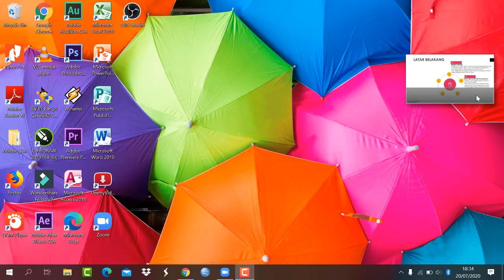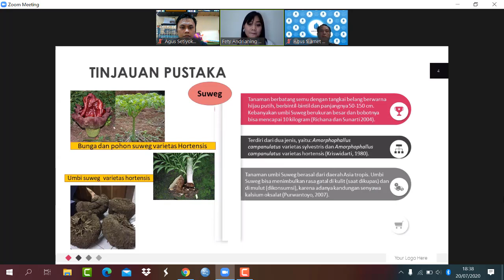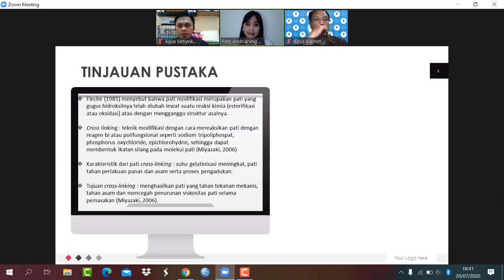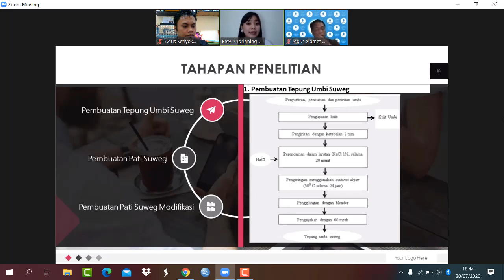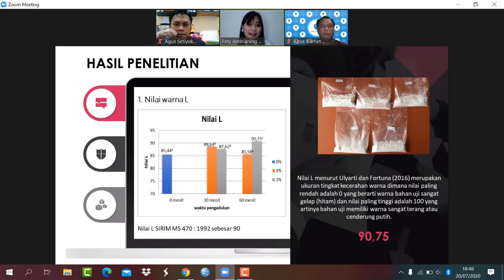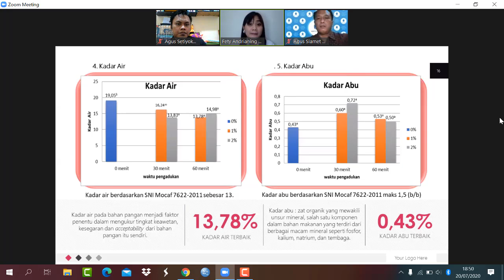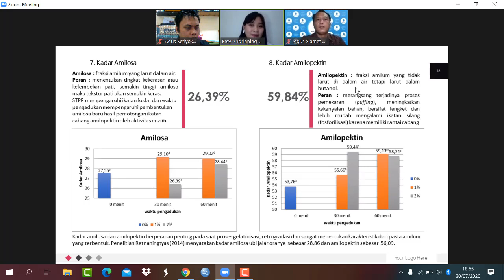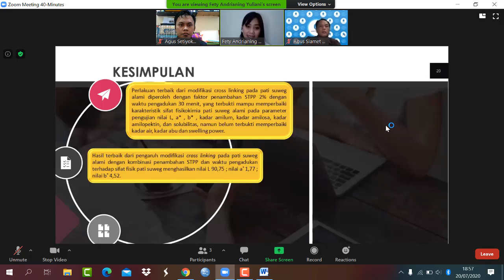KARAKTERISTIK SIFAT FISIKOKIMIA PATI SUWEG TERMODIFIKASI METODE CROSS LINKING/ Fety Andrianing Y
Umbi suweg memiliki kandungan pati yang tinggi sehingga berpotensi untuk dapat dijadikan alternatif bahan tambahan pangan. Sayangnya sifat fisikokimia pati suweg alami memiliki banyak kekurangan, seperti warna kurang cerah, tidak tahan terhadap perlakuan panas dan asam, granula pati mudah pecah dan kandungan amilosa/amilopektin yang masih rendah. Modifikasi pati dapat menjadi solusi untuk memperbaiki sifat alami pati suweg sehingga lebih sesuai untuk diaplikasikan pada industri. Tujuan dari penelitian adalah untuk mengetahui pengaruh kombinasi penambahan Sodium Tripolyphosphate (STPP) dan waktu pengadukan dengan metode modifikasi cross linking terhadap sifat fisikokimia pati suweg.